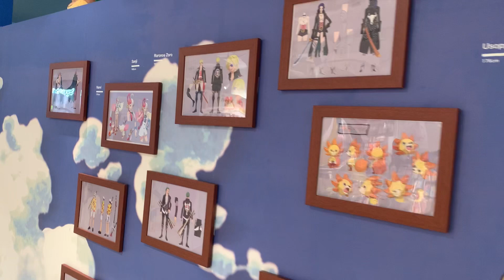「ONE PIECE FILM RED（ワンピース フィルム・レッド）」映画衣装設定画 複製原画 サボ&ガイモンフィギュア